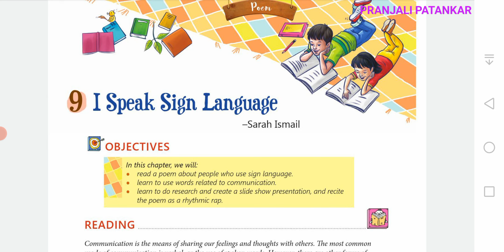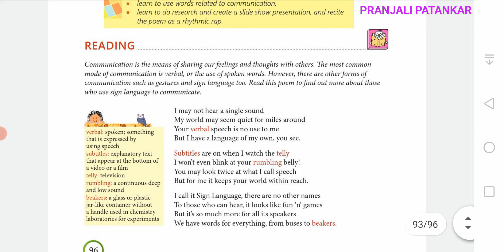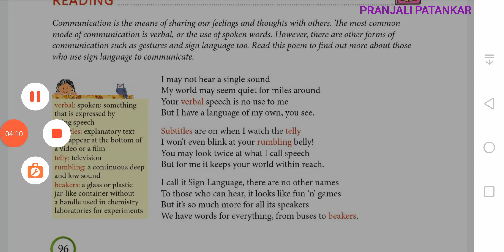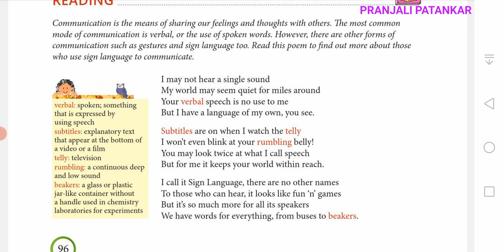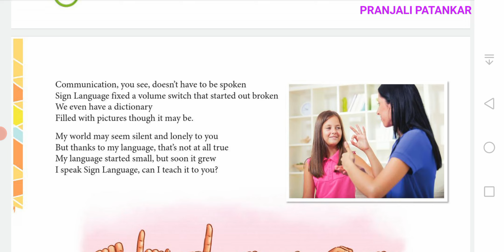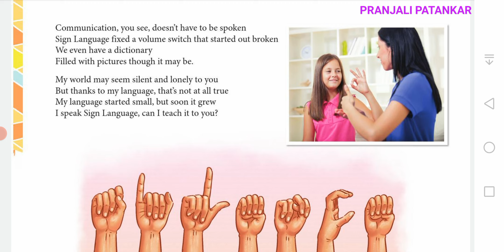Class 6 Explanation of Poem 9 I Speak Sign Language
Explanation of
Poem 9 I Speak Sign Language
Class 6
From English alive Coursebook
Cbse syllabus

Plz check playlist for more videos of class 6th